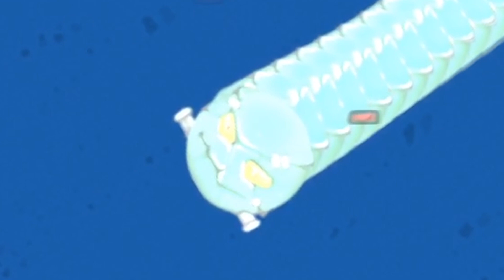WormsZone.io Halloween New Skin Update 2020 - Best Slither Snake 2,500,000+ Score Top 01 #78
+Important: All My Videos Game Not Recommended Viewer Under The Age Of 14 Years Old.

Hi all friends I am Jinmel!
Wormax.io Wormaxio Wormax
Worms Worm Zone Wormszone Wormzone Wormszone.io Wormszoneio Wormzone.io Wormzoneio
Littlebigsnake.io Littlebigsnakeio Littlebigsnake
Wormate.io Wormateio Wormate io .io Noob vs Pro Hack Hacker Game Gameplay World Record 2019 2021